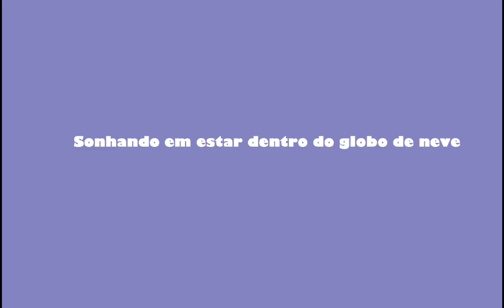Curtas da Mila: Sonhando em estar dentro do globo de neve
Primeiro episódio da minisérie chamada curtas da mila criada por mim.

Mila estava debaixo da mesa e ela olha pro globo de neve, e imaginou estar dentro do globo para ver a árvore de natal gigante, e foi decorar ela com pisca-pisca.